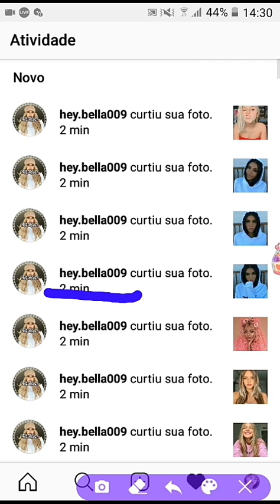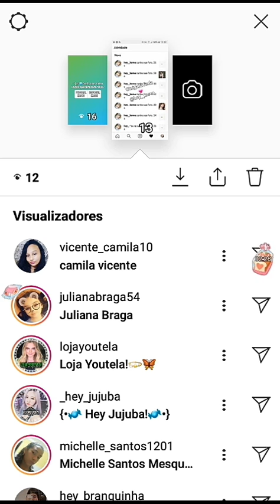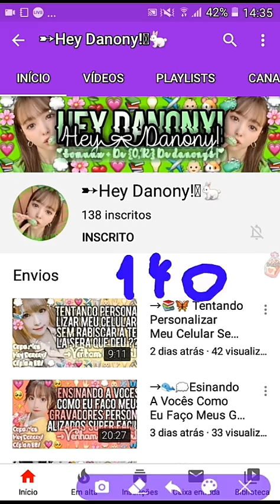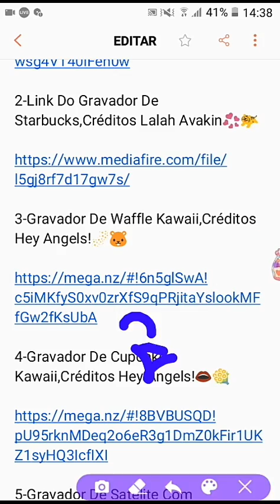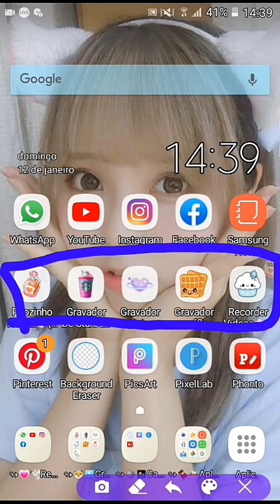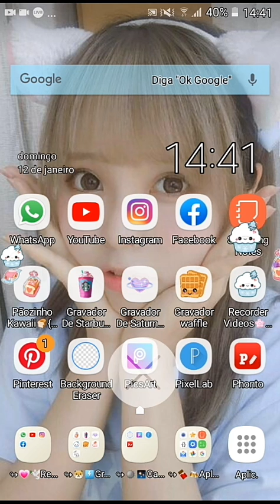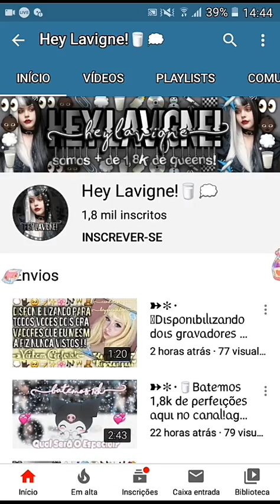••|💗⚡DISPONIBILIZANDO 05 GRAVADORES SUPER KAWAIIS💗⚡|••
💗⚡Link dos gravadores:

1-Gravador De Pãozinho Kawaii,Créditos Hey Danony!🕊✨

2-Link Do Gravador De Starbucks,Créditos Lalah Avakin💞🐅

3-Gravador De Waffle Kawaii,Créditos Hey Alies!🌌🐹

4-Gravador De Cupcake Kawaii,Créditos Hey ju!👄💐

5-Gravador De Satélite Com Coração,Créditos Hey Lavigne!🍧🐵